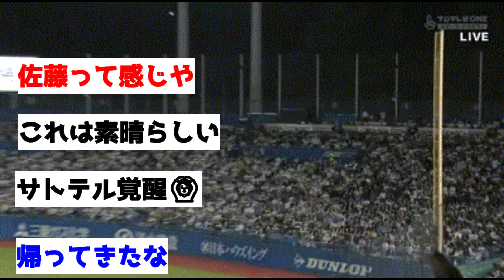【朗報】阪神佐藤輝明、本日2本目のホームランがやばすぎた…